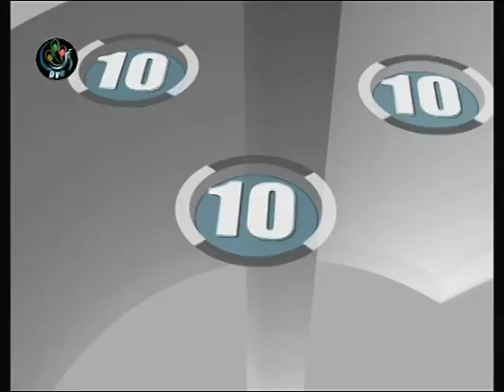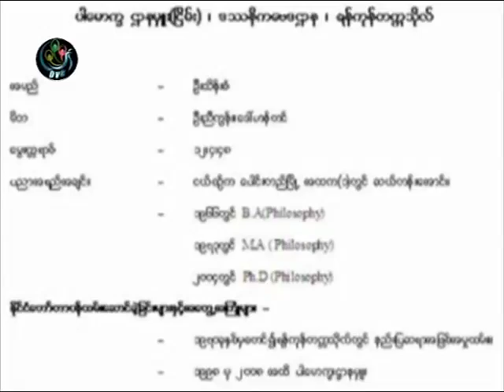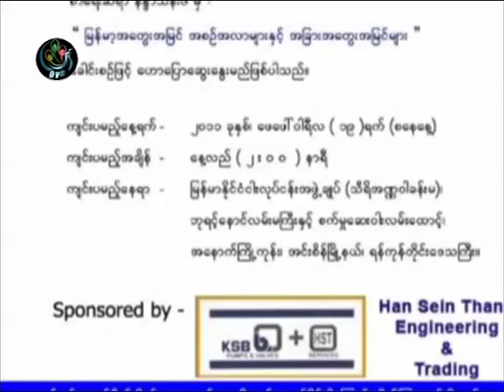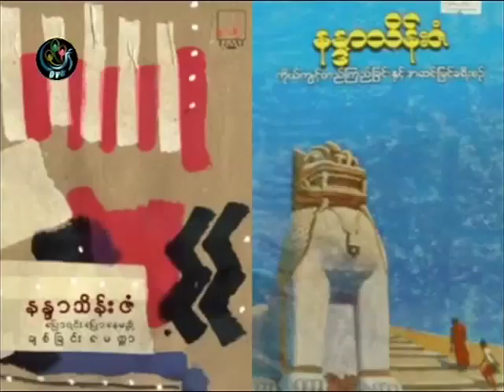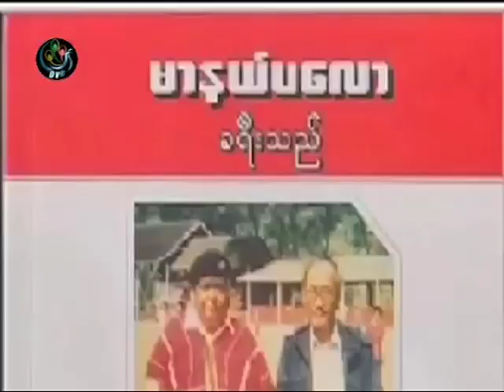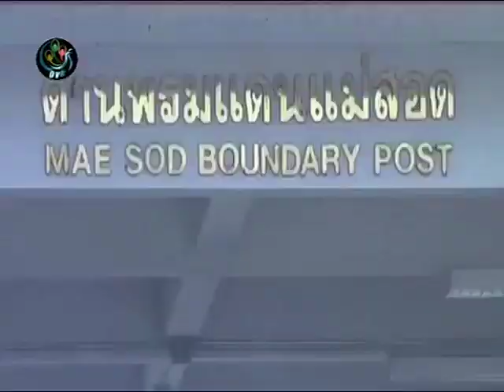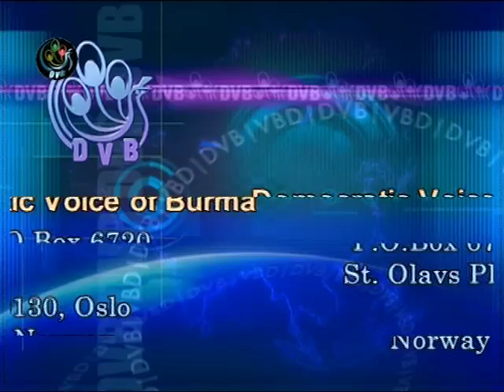DVB - 23.02.2011 - Daily Burma News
DVB TV broadcast - 23 February 2011 - Daily Burma News